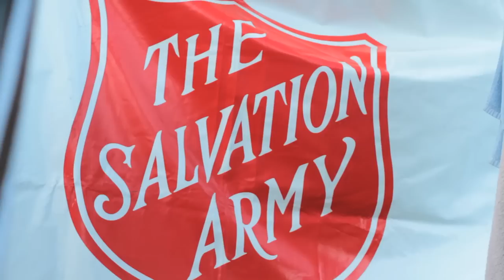Eastercamp 2012: Sunday Highlights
Eastercamp 2012 Sunday Highlights. Available in beautiful HD for those of you with great internet!

Music remains copyright of the original artists.